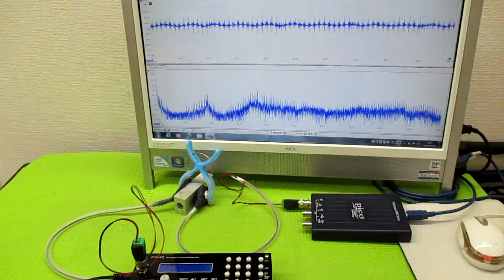メガヘルツの超音波発振制御プローブ